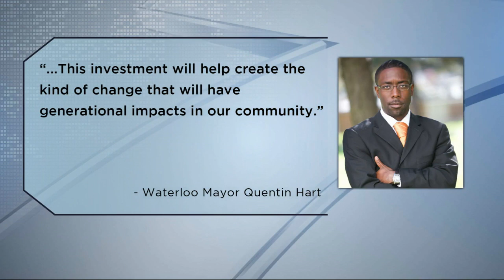Waterloo and Keokuk receiving federal funds to transform abandoned properties.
The grants are meant to turn around polluted or abandoned properties in each city.